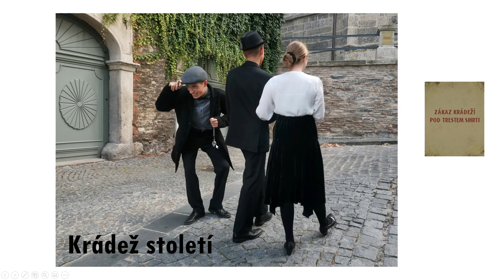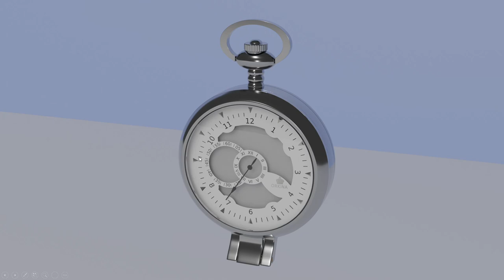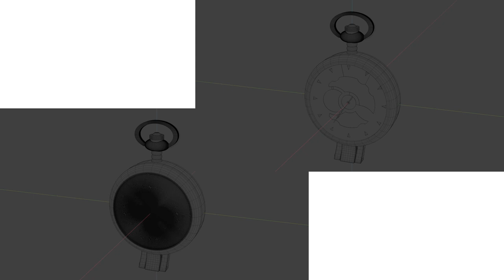Marek Koubek * Prezentace * 2021 * BI-MGA